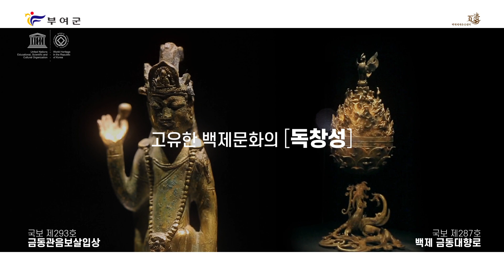[부여여행] "부여 백제역사유적지구" 자랑스런 세계유산 가즈아~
부여여행 백제역사유적지구 홍보 스팟(광고/cf) 소개 영상

부여 백제역사유적지구는
2015년 유네스코 세계유산 등재(4곳)
(정림사지 , 부소산성과 관북리유적, 부여나성, 능산리고분군)
백제역사유적지구와 부여 체험 여행 등 소개 동영상

광고 영상 길이 - 40초

Production by : CMG MEDIA /  (주)CMG미디어